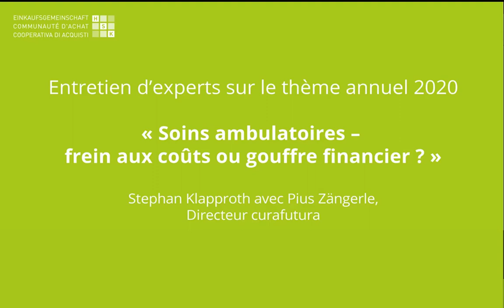HSK Forum 2020 : « Stephan Klapproth en entretien avec Pius Zängerle »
À quoi ressemblerait le système de santé suisse si les assureurs maladie faisaient ce qu'ils veulent ? Quelles sont les réformes prioritaires ? Quel est le degré d'intervention du gouvernement nécessaire et raisonnable ? Pius Zängerle, directeur de curafutura, l'association des assureurs maladie innovants (Helsana, Sanitas, KPT et CSS), apporte ces réponses et d'autres encore.

Droits d’image:
Référence à iStock.com/ SDI Productions (Image soins ambulatoires)
Référence à iStock.com/fotomay (Image COVID-19)